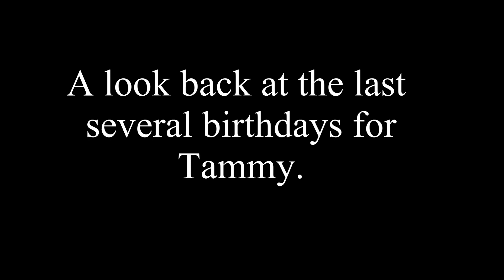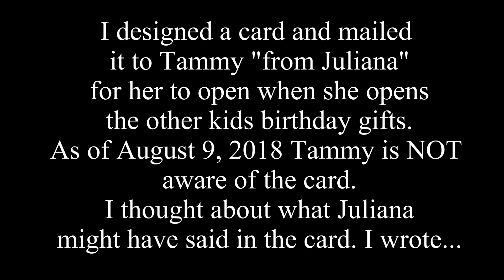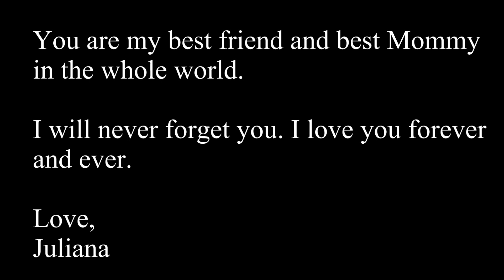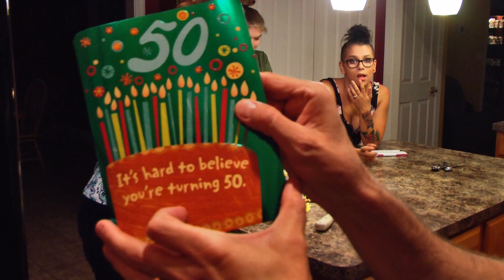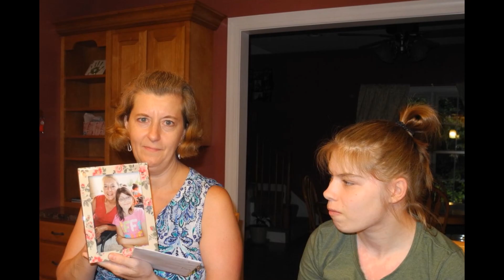John Carver - Tammy's 50th Birthday (August 9, 2018)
Today (August 9, 2018) is Tammy’s 50th Birthday. Earlier today I took Tammy shopping and out to dinner.  Tonight, we had a little birthday cake for her (Tim could not make it as he had to work late).

In this video I go back and share moments from the last several years of Tammy’s birthday (please forgive the terrible singing). This is Tammy’s second birthday without our daughter Juliana. Last week I designed a birthday card, for Tammy, to open “from Juliana.” I thought long and hard what Juliana might say as a, now, sixteen- year-old.

Life is not the same without our Juliana. Later tonight, after the cake and gifts, Tammy and I just held each other and sobbed. We miss her SO MUCH! NO parent should outlive their child.

“There are words like ‘orphan’, ‘widow’ and ‘widower’ in all languages. But there is no word in any language to describe a parent who loses a child. How does one describe the pain of ‘ultimate bereavement’! ” Neena Verma
“Any woman who’d ever lost a child knew of the hollowness that remained within the soul.”  Brittainy C. Cherry

“This was how to help a family who has just lost their child. Don't ask them what they need, bring them what they need. Keep them warm. Listen to them rant, and cry, and tell their story over and over.”  Ann Hood

“There's no tragedy in life like the death of a child. Things never get back to the way they were.” Dwight D. Eisenhower

I am trying, my best, to keep Juliana’s memory alive. She was NOT done LIVING!

Thank you for all the kind birthday wishes for Tammy.